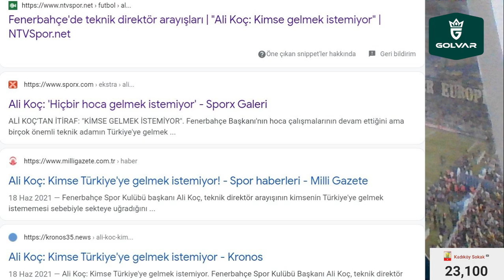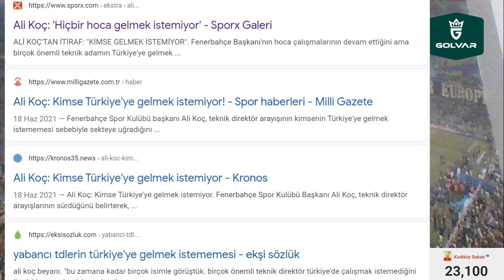SON DAKİKA Ali Koç'un Teknik Direktör Kararını ve %100 Löw Duyumunu Açıklıyorum! İşte Detaylar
İsmail Kartal, Fenerbahçe'de tarihe geçti
Yazarlardan yorumlar: "Kartal kararı artık Löw'e bağlı"
Fenerbahçe'de Altay Bayındır duvar ördü

Fenerbahçe, İsmail Kartal, Löw, Jorge Jesus, Altay Bayındır,
Trabzonspor, Mustafa Denizli, Aykut Kocaman, Ali Koç,
Beşiktaş, Galatasaray, Berke Özer,